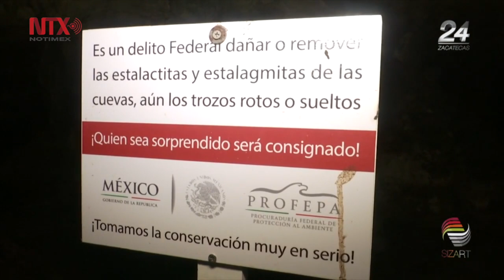Cenotes, productos turísticos de la Riviera Maya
La Riviera Maya ofrece a los turistas distintos puntos de entretenimiento que los pone en contacto con la naturaleza